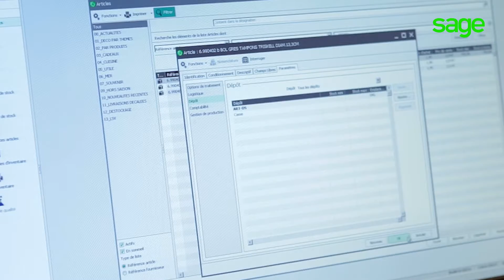ART DS facilite sa gestion et ses prises de commande avec Sage et izOrder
ART DS, grossiste en cadeaux et objets de décoration en Bretagne, gagne en mobilité et en productivité avec Sage 100 connectée à izOrder.